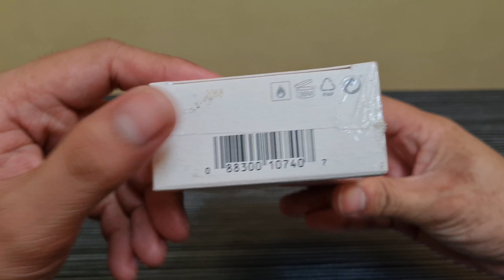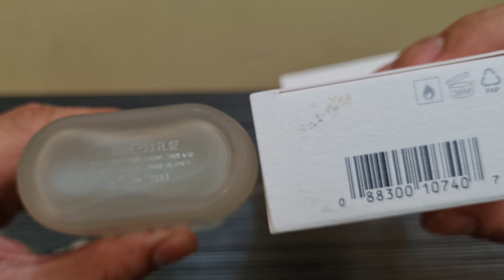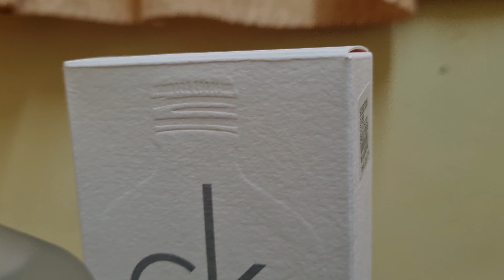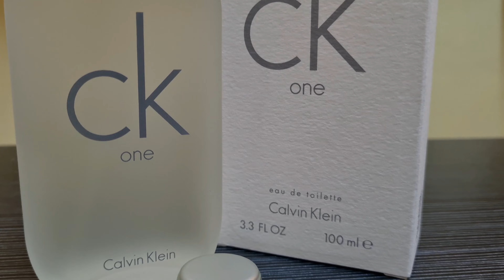Another 90s Classic! Calvin Klein CK One Eau De Toilette 100mL Unboxing and Review!